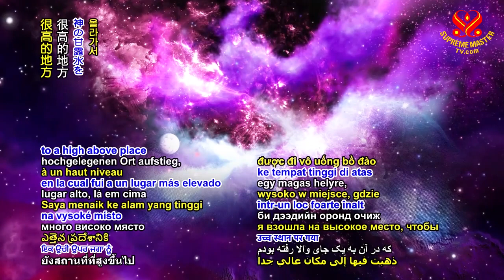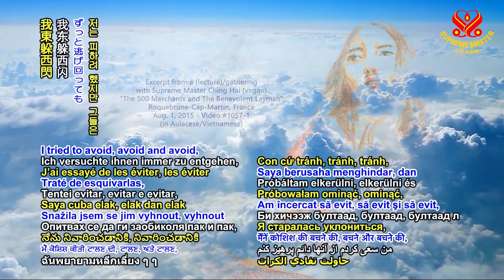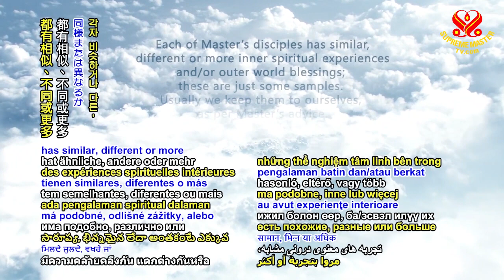親歷天堂—開純素餐廳獲得天堂獎賞和動物的致謝。Receiving Heavenly Rewards and Animals' Greeting after Open Vegan Restaurants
…我開第六家餐廳時，那一天許多動物朋友一一跑來跟我致意，我們的動物朋友真的受益。動物朋友一一地用不同方式來向我致意，每隻都以自己獨特的方式。在末了時，我將一隻鳥投到空中，還跟她玩，最後一位朋友是隻狗，他跑來跟我待最久。我跟他在一起最開心，後來我才有那個內在體驗。